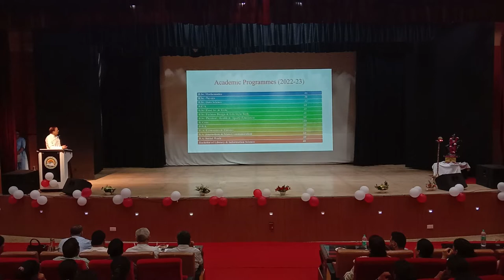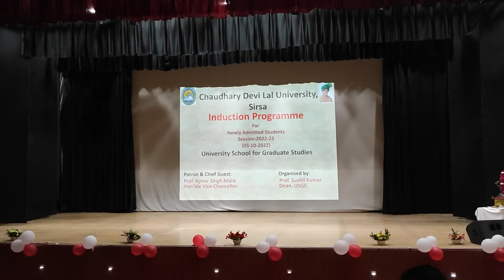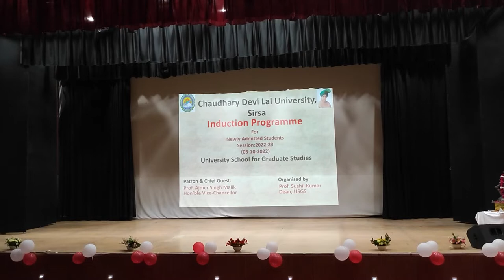INDUCTION PROGRAM 2022 in CDLU& USGS ORGANISED AN INDUCTION PROGRAM FOR NEW BATCH STUDENTS.........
Coverage of new projects by Times of Youth Team !
journalism and mass communication
 times of youth
cdlu times of youth
cdlu program 2022
cdlu program 2021
cdlu students 2021
cdlu university sirsa
cdlu university sirsa latest news
cdlu university sirsa campus
cdlu programme 2022
cdlu university life
Chaudhary devi lal university sirsa
Innovative steps toward something new
 @TIMES OF YOUTH ​2021